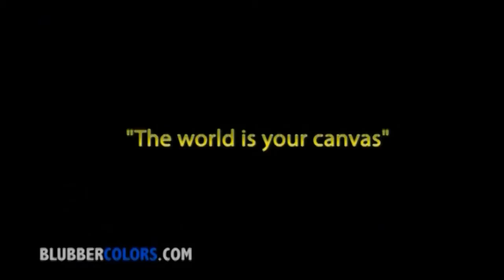Spray Paint Factory - Blubber Colors Magic Edition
Blubber Colors new 2nd Edition Magic series aerosol art spray paint being created at the BC factory. " The world is your canvas"
In memory of our lead Chemist Mr.Herbert Gleicke